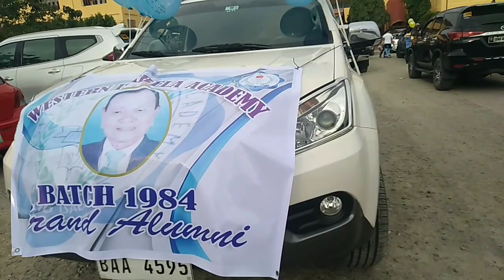@ 2ND ALUMNI HOMECOMING( WIA, WIPC, MPC)..Grand parade Feb 18, 2023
@ joined 2nd alumni homecoming 2023, batches started at western isabela academy, western isabela polytechnic college and now mallig plains colleges..program and parade, follows at this video...